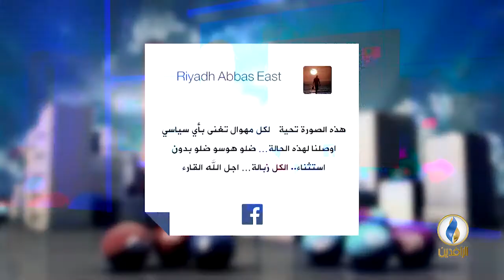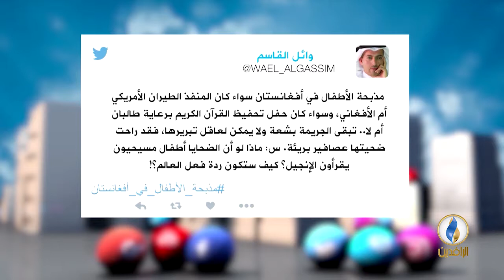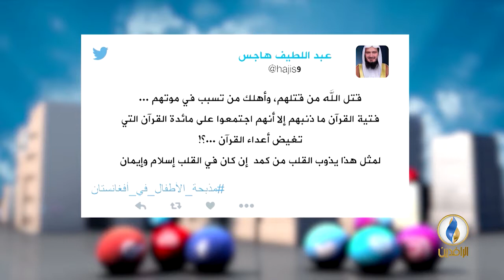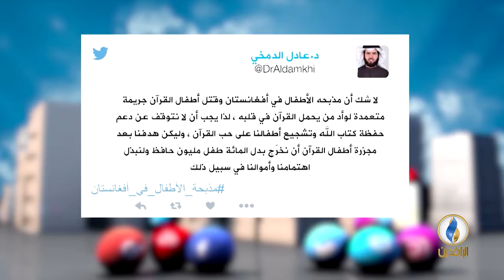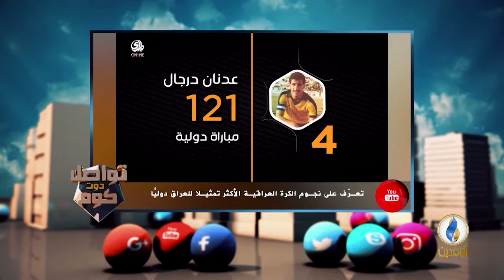تواصل_دوت_كوم | 7 - 4 - 2018